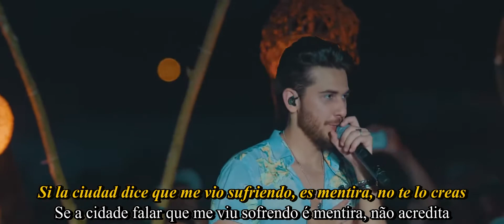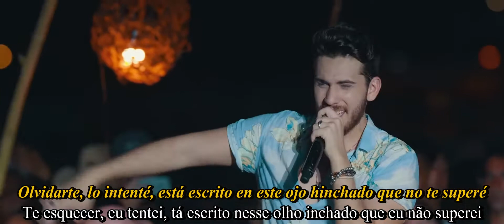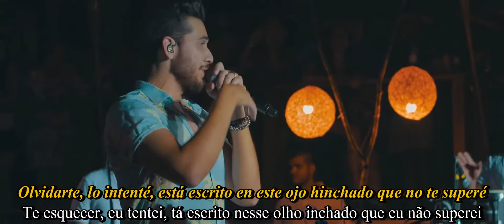Gustavo Mioto - Fake News | (Letra en Portugués) | (Traducida al Español)